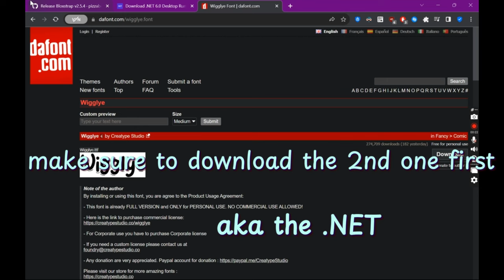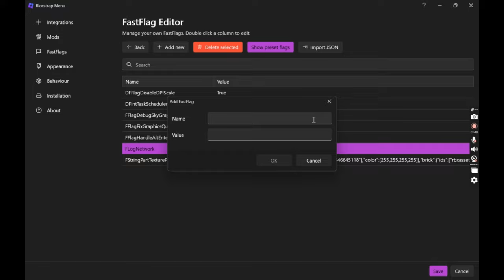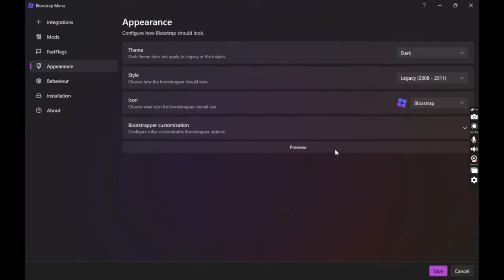Bloxstrap Step-by-Step Tutorial 2024 | How to have custom font on Roblox, Gray Sky, Fps Unlocker etc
i mostly post solo/duo/trio q ranked content (roblox bedwars)

btw battlepass/2 kit/lian bundle/ember bundle giveaway at 300 subs (just did 1 at 100 subs)

FastFlags:

DFFlagDisableDPIScale | True
DFIntTaskSchedulerTargetFps | 250
FFlagDebugSkyGray | True
FFlagFixGraphicsQuality | True
FFlagHandleAltEnterFullscreenManually | False
FLogNetwork | 7

Notes:
Try to keep target fps below 300 unless you really want max, then 9999]